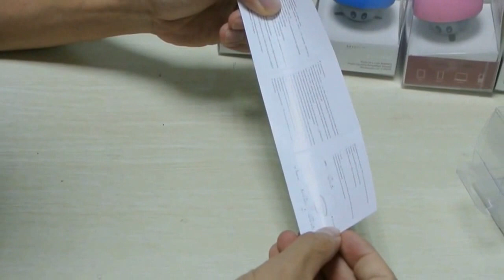Mushroom portable mini bluetooth speaker music player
Mushroom Mini Bluetooth Speaker Music Player With Mic & Suction Cup, can be used as speaker and stander at same time
 for users.

Bluetooth Version: 3.0+EDR
Operating Range: Up to 10 meters
Supported Profiles: A2DP/ AVRCP
Frequency Range: 2.4000GHZ - 2.4835GHZ
Maximum Power Distortion: 7%
Signal-to-noise ratio: 90HZ-20K/65dB
Sensitivity: 65dB
Connectors: USB
Battery Life: 3.7V/280mA